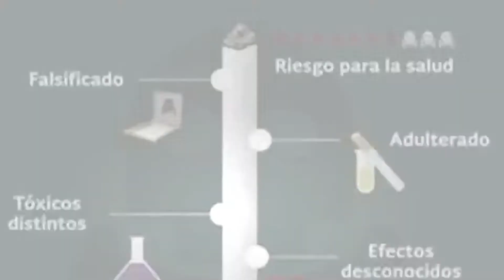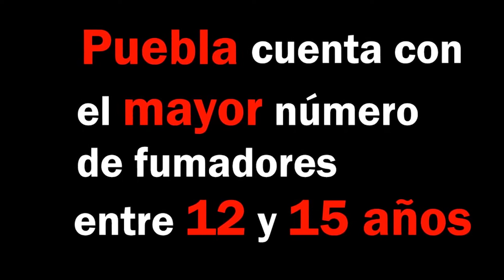Se dispara venta de cigarros pirata jóvenes principales consumidores